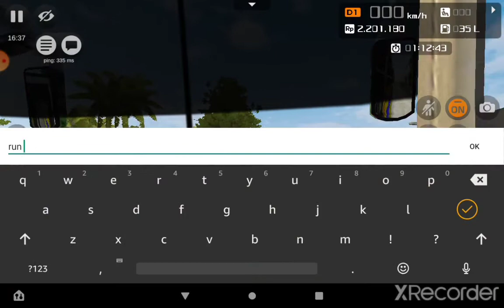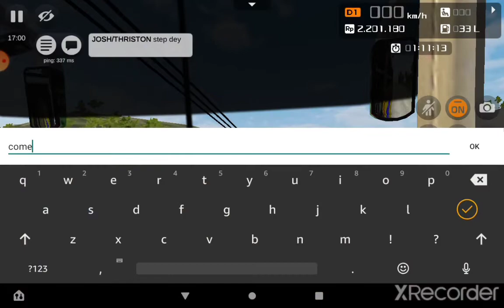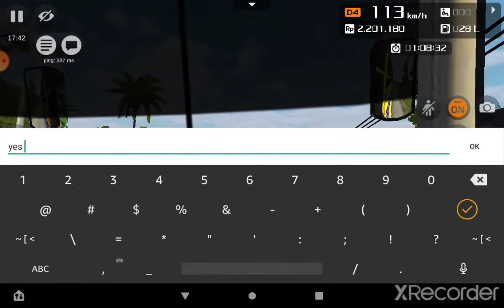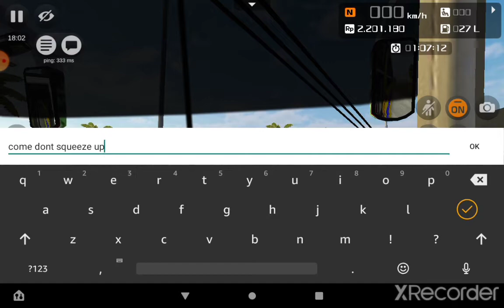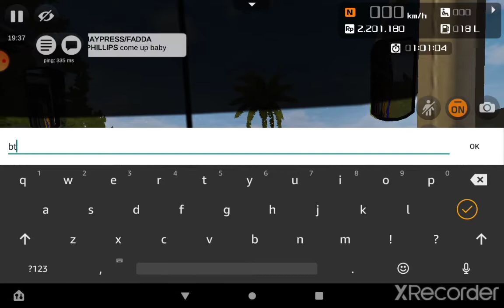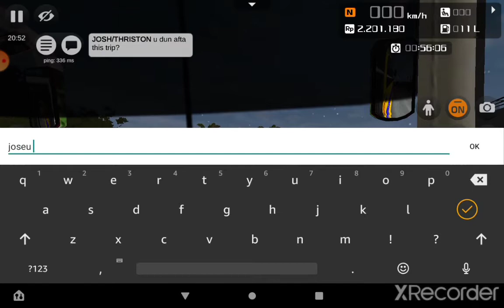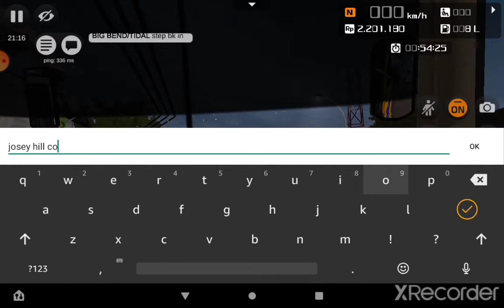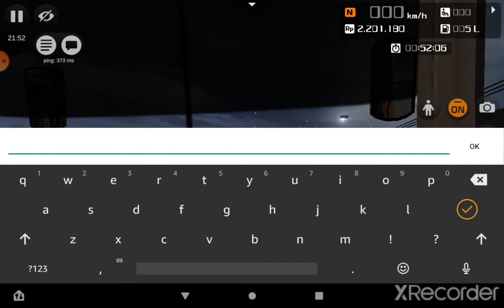bajan bussid minibus culture